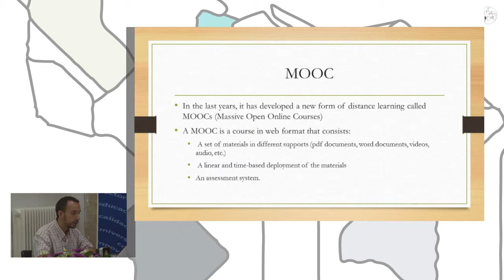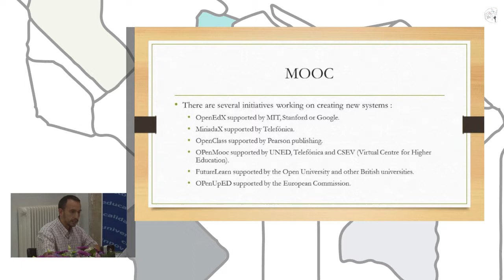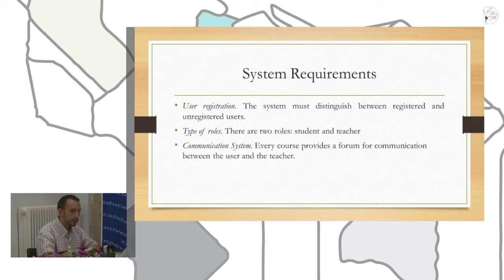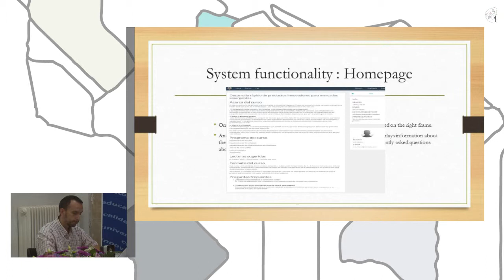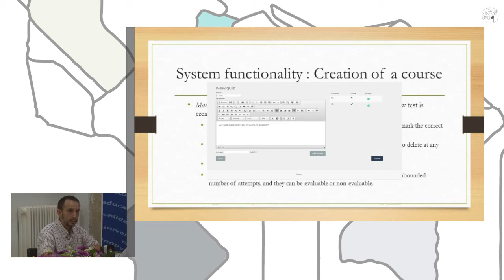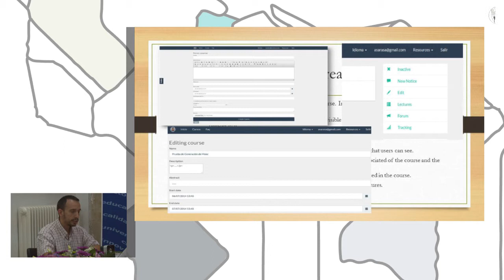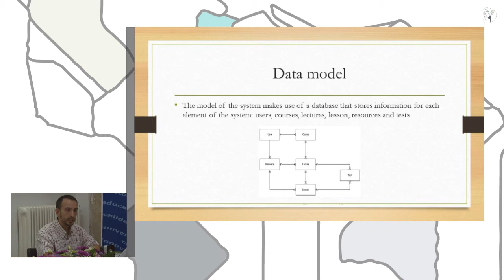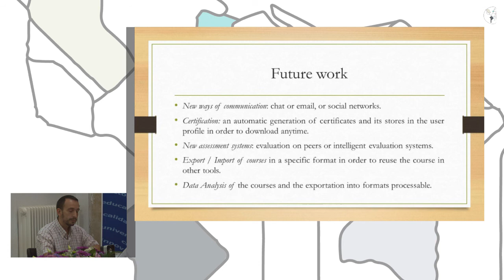Development of a MOOC Management System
Authors: Antonio Sarasa Cabezuelo and José Luis Sierra.